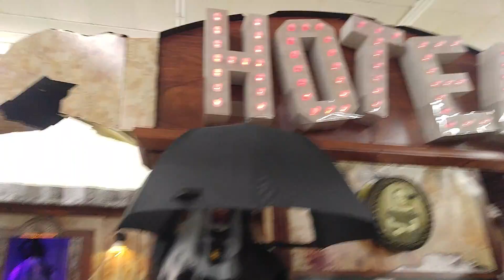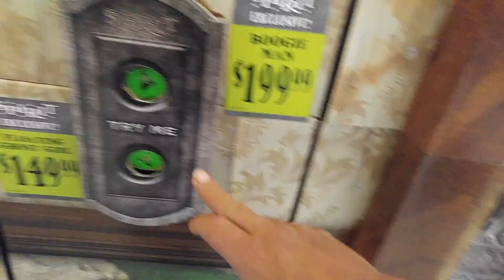Haunted hotel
Haunted house Halloween hotel elevator display at Spirit Halloween store